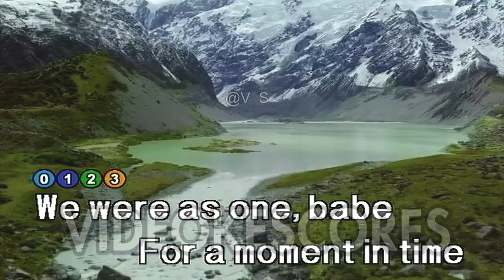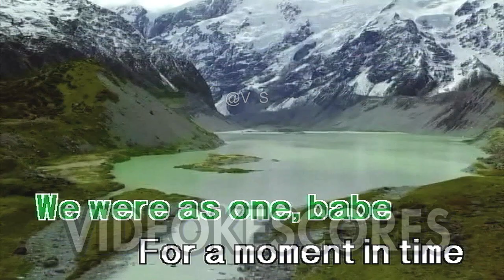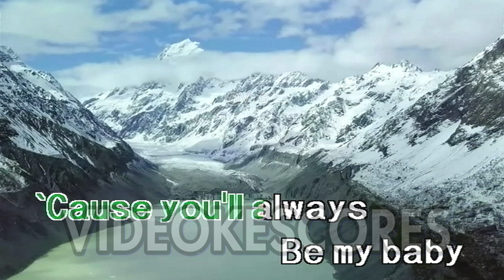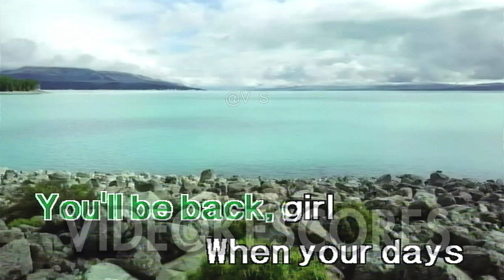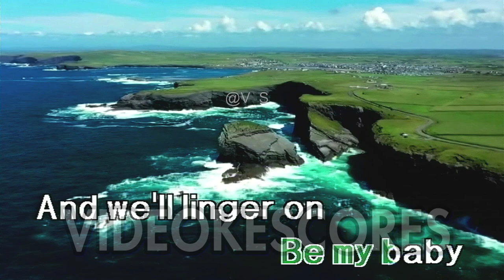David Cook - Always Be My Baby (Karaoke/Lyrics/Instrumental)